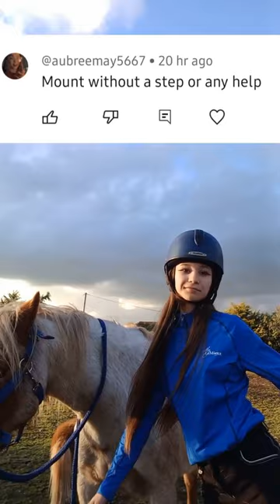Hehe ❤️ dance wednesday beautiful love canter equine equestrian trot shetland #2023